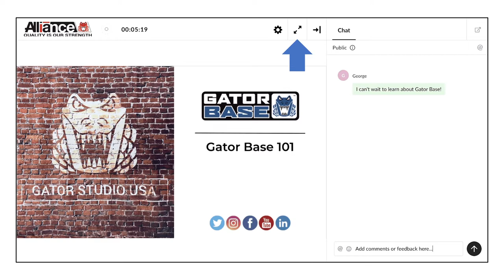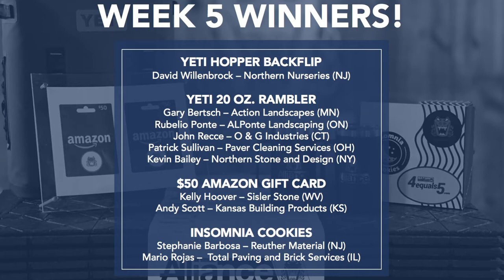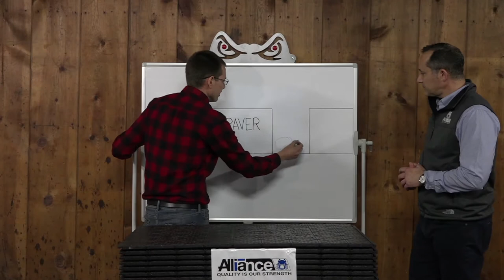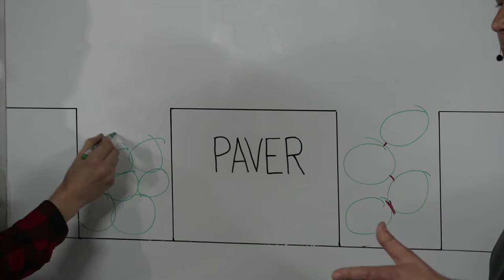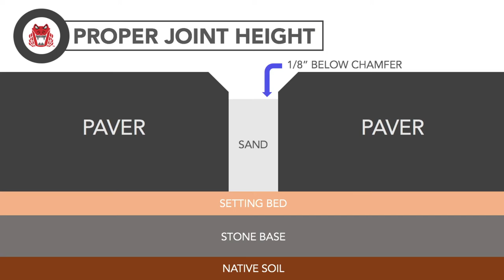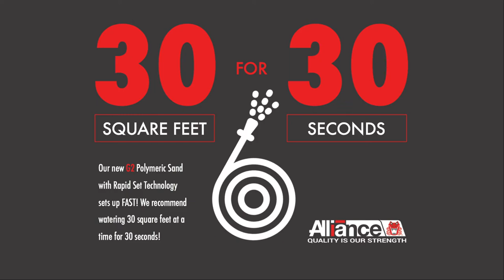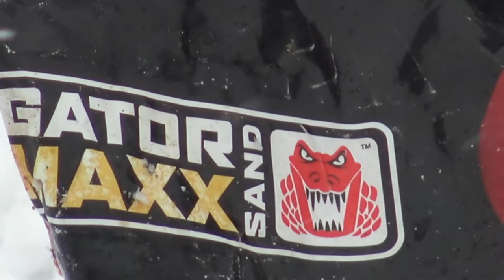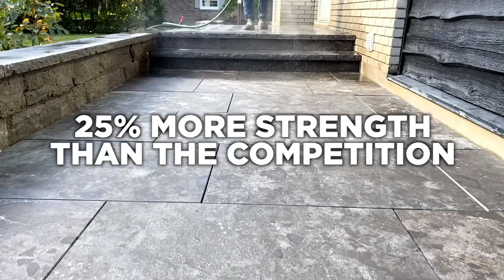Polymeric Sand Horror Stories: How To Not Fall Victim! | Hardscape Training | Alliance Gator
Working with poly sand can quickly turn into a Nightmare On Elm Street if you’re not “playing by the rules” so to speak. In this 45-minute session, we’ll give you all the tools to protect yourself from future horrifying job failures! Topics covered include:

How do sands really work?
The importance of compaction
Proper watering
Proper point height
Drainage

Save yourself by watching today!